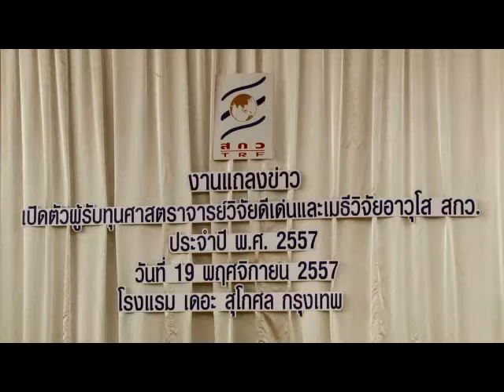งานแถลงข่าวเปิดตัวผู้รับทุนศาสตราจารย์วิจัยดีเด่นและเมธีวิจัยอาวุโส สกว. ประจำปี 2557 ช่วงที่ 1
งานแถลงข่าวเปิดตัวผู้รับทุนศาสตราจารย์วิจัยดีเด่นและเมธีวิจัยอาวุโส สกว. ประจำปี 2557 ณ โรงแรมเดอะ สุโกศล เพื่อเชิดชูเกียรตินักวิจัยอาวุโสที่มีผลงานดีเด่นสูงสุดของประเทศในสาขาวิชาต่าง ๆ อีกทั้งเป็นแบบอย่างที่ดีแก่นักวิจัยรุ่นใหม่ อันจะนำไปสู่การสร้างศักยภาพเชิงปัญญาระยะยาวของประเทศ และผลิตผลงานที่มีคุณภาพในระดับสากล ตลอดจนกระตุ้นให้สังคมตระหนักและมองเห็นความสำคัญและประโยชน์ของงานวิจัย โดยไฮไลท์ของงานจะแบ่งออกเป็น 5 ช่วงได้แก่ การแสดงเดี่ยวเปียโนเพลงไทย โดย ศาสตราจารย์ ดร.ณัชชา พันธุ์เจริญ เมธีวิจัยอาวุโส สกว. ประจำปี พ.ศ. 2556, กล่าวเปิดงาน โดย ผอ. สกว., สนทนากับผู้รับทุนศาสตราจารย์วิจัยดีเด่นและเมธีวิจัยอาวุโส สกว. ประจำปี พ.ศ. 2557 และ เสวนาพิเศษกับศาสตราจารย์ ดร.ยงยุทธ ยุทธวงศ์ รองนายกรัฐมนตรี